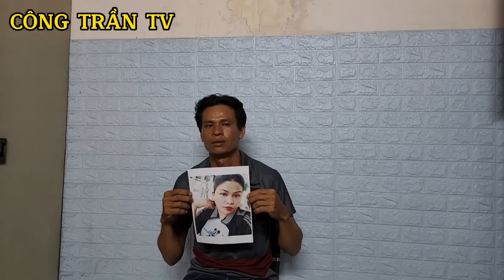🔥Vợ Trẻ Khóa Cửa Nửa Đêm " Trò Chuyện Ng.ười Lạ " Đột Ngột Bỏ Chồng Con